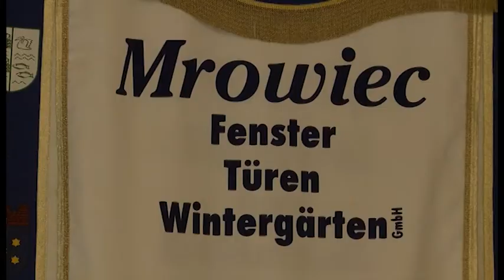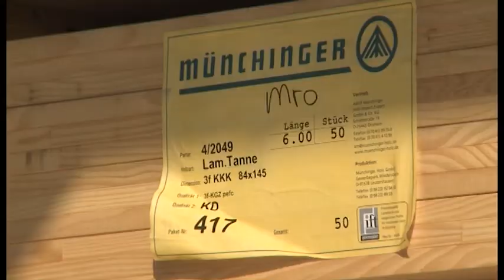VR-Bank präsentiert: Fensterbau Mroviec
Der Tischlermeister und sein Werk